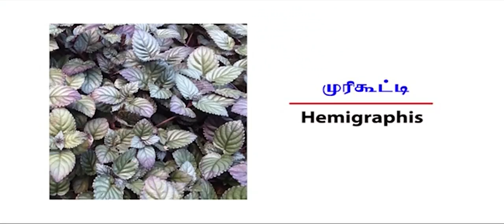எலும்புகளையும், தசைகளையும், நரம்புகளையும் பலப்படுத்தும் அற்புத மூலிகை முரிகூட்டி | Dr.கௌதமன் B.A.M.S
எலும்புகளையும், தசைகளையும், நரம்புகளையும் பலப்படுத்தும் அற்புத மூலிகை முரிகூட்டி | Dr.கௌதமன் PCR ஆயுர்வேதா மருத்துவமனை

முரிகூட்டி முதுகெலும்பு, மூட்டுகள் சம்பந்தப்பட்ட பிரச்சனைகளை நீக்ககூடிய அரு மருந்து.

முரிகூட்டியில் இருந்து எடுக்கப்படும் விழுது மற்றும் சாறு ஒரு மருந்தாக அல்லாமல் உணவாக பயன்படுத்தி வந்தால் எலும்பு மண்டலம், நரம்பு மண்டலம், தசை மண்டலத்திற்கு நல்ல பலம் கிடைத்து ஆரோக்கியமாக இருக்கலாம்.

உடலில் ஏற்பட கூடிய காயங்கள் மற்றும் புண்கள் எலும்பு முறிவுகளை வேகமாக மாற்ற கூடிய ஒரு மிக சிறந்த மருந்து.

பழுதடைந்து இருக்ககூடிய தசைகள், கிழிந்து போய் இருக்க கூடிய தசையின் நார்களை பலப்படுத்தி இயற்கையான முறையிலே அறுவை சிகிச்சை இல்லாமல் அவற்றை குனபடுத்தக் கூடிய  ஒரு மிக பெரிய மருந்து.

உடல் எடை குறைப்பதற்க்கு, தசைகளில் ஏற்படுகின்ற அழற்சி குறைவதற்கும், தசை அமைப்பு மாற்றத்திற்கும்  மற்றும் தசை வளர்ச்சிக்கும் இது மிக சிறந்த மருந்தாகும்.

முதுகுத்தண்டில் ஏற்படுக்கின்ற வலிகள், கழுத்துப்பகுதியில் ஏற்படுக்கின்ற  சவ்வுவிலகல், இடுப்புப்பகுதியில் ஏற்படுக்கின்ற  சவ்வுவிலகல்,  சவ்வுவிலகல் அதிகமானதால் நரம்புகளில் ஏற்படுகின்ற அழுத்தம், உளைச்சல், எரிச்சல், மரத்துப் போகின்ற தன்மை சம்பந்தப்பட்ட பிரச்னைக்கள் இவை அனைத்தையும் உடலின் வெளிப்புறத்தில் இருந்து குனபடுத்த கூடிய ஒரு மிக சிறந்த மருந்தாகும்.

முரிகூட்டி மூலிகையை மருந்தாக பயன்படுத்தும் போது தகுந்த மருத்துவ ஆலோசனையோடு பயன்படுத்துவது அவசியம்.

Dr.கே.கௌதமன் அவர்களை நேரில் சந்தித்து இலவச மருத்துவ ஆலோசனை மற்றும் சிகிச்சைப் பெற அழைக்கவும் ஸ்ரீவர்மா ஆயுர்வேத மருத்துவமனை 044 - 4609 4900.

சிறப்பு தொலைக்காட்சி நிகழ்ச்சிகள்:
“ஆயுள் முழுவதும் ஆரோக்கியம்”
திங்கள் முதல் வெள்ளி வரை காலை 8.30 மணிக்கு மக்கள் தொலைக்காட்சியில்
திங்கள் முதல் வெள்ளி வரை மதியம் 2.20 மணிக்கு பொதிகை தொலைக்காட்சியில்
 “நளபாகம்”
திங்கள் முதல் வெள்ளி வரை மதியம் 3.45 மணிக்கு ஸ்ரீசங்கரா தொலைக்காட்சியில்
“ஆயுர் யோகா”
திங்கள் முதல் வெள்ளி வரை காலை 7.15 மணிக்கு மக்கள் தொலைக்காட்சியில்
திங்கள் முதல் வெள்ளி வரை காலை 8.30 மணிக்கு பொதிகை தொலைக்காட்சியில்
“சிறப்பு நேரலைகள்”
பிரதி திங்கள், புதன் மற்றும் வியாழன் காலை 10.05 மணிக்கு பொதிகை தொலைக்காட்சியில்
பிரதி திங்கட்கிழமை மதியம் 3.30 மணிக்கு மக்கள் தொலைக்காட்சியில்